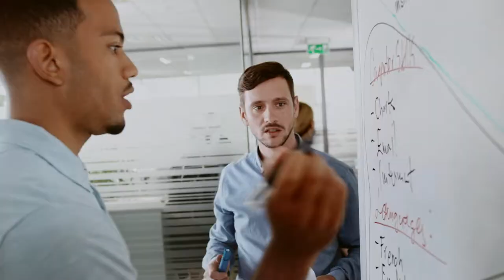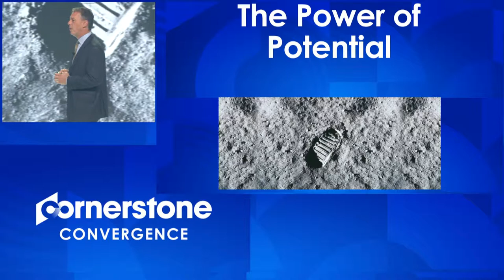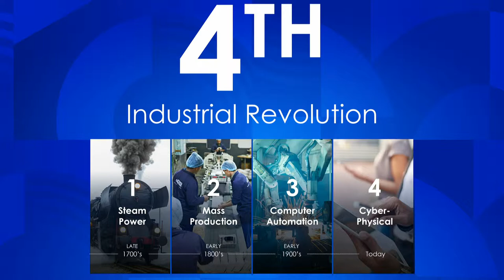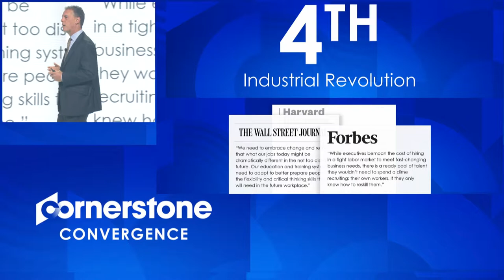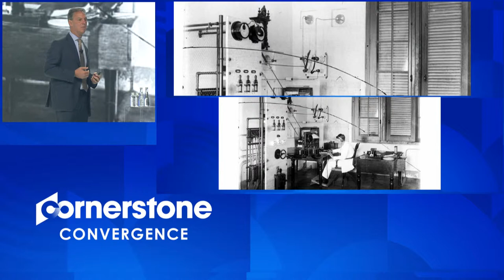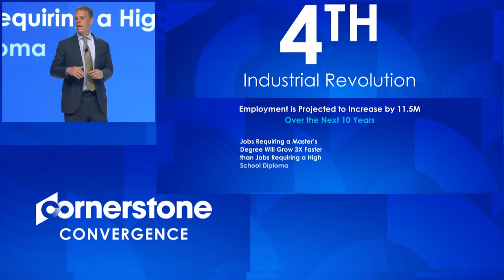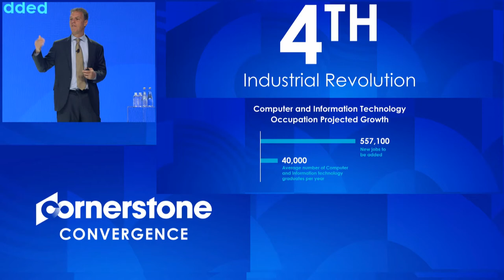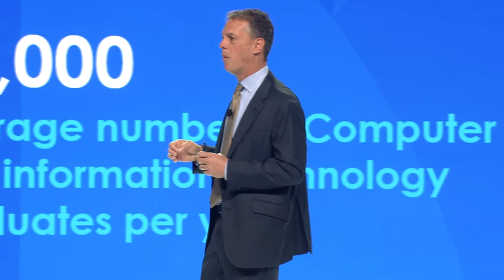The World We Live In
Highlights from Convergence 2019, including the keynote address by Cornerstone's Founder and CEO, Adam Miller.